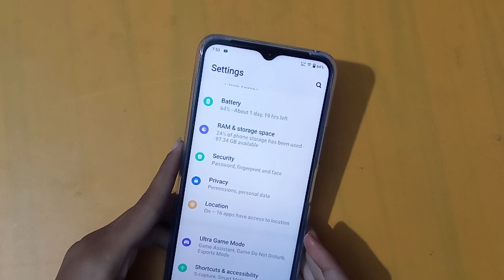How to set pattern lock in vivo Y1s | pattern lock set kaise karen